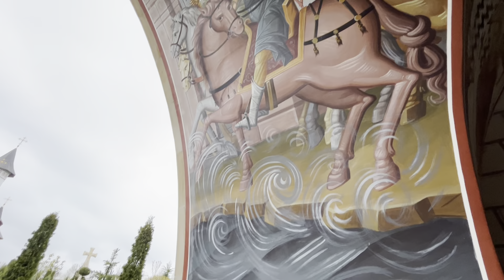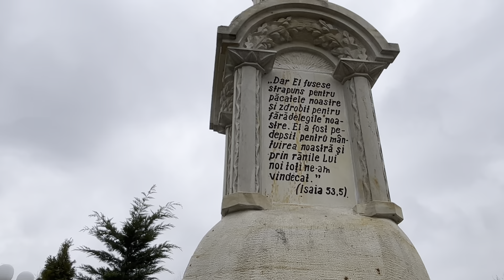One of the most beautiful monastery in Romania